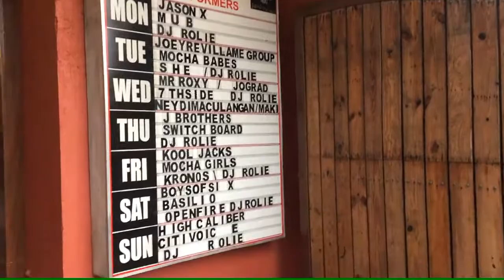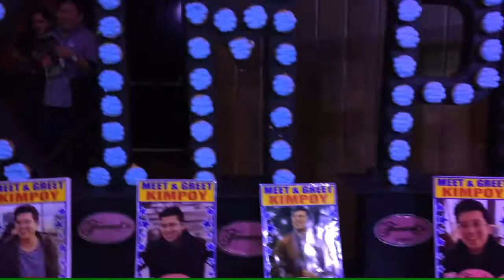Meeting Kimpoy Feliciano for the first time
This is the Meet and Greet of Kimpoy Feliciano last September 17, 2017 in Cowboy Grill with some special guest like Baninay and others. The meet up was lit and the fans are really awesome and very supporting. If you are Fan of Kimpoy please like and hope this will make you happy and miss him more.. His dance move are really good and inspiring.

I would like to try uploading once a week as much as possible. All videos was just edited using my Phone my apology for the quality of the edit and video. I'll try to upgrade my vlog equipments sooner or later. Haha